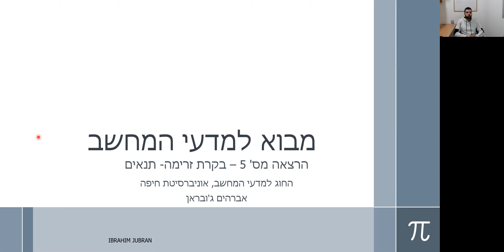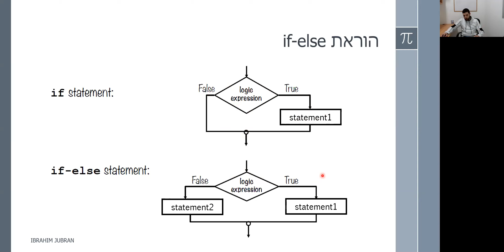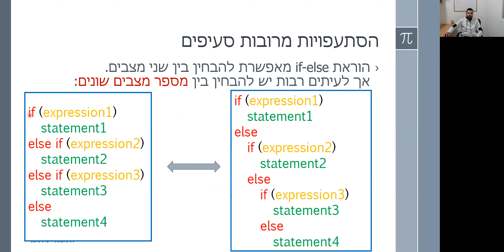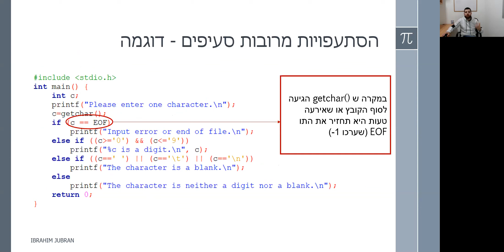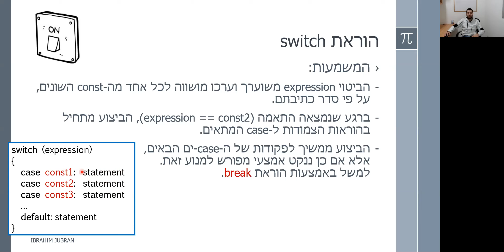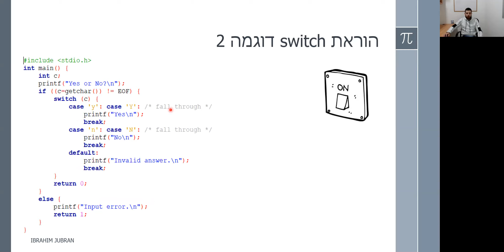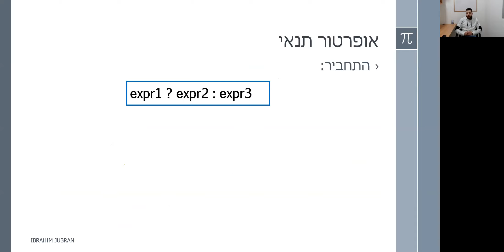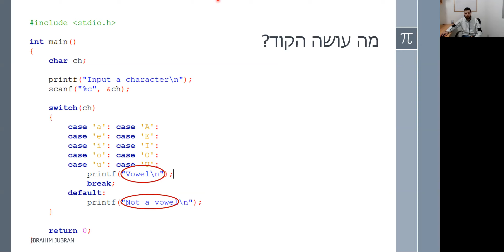Lecture 5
הרצאה מס' 5 - בקרת זרימה / תנאים.

This video was made by Ibrahim Jubran for the "Intro to Computer Science course" @ Computer
Science Department, University of Haifa.